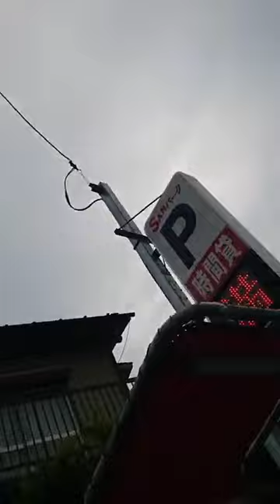・「嫌がりながらやってるのが通常」を目指してみる・「空腹なのが通常」を目指してみる・「後悔しながらやってるのが通常」 を目指してみる・「必死になってヒーヒーやってるのが通常」を目指してみる・「 うまく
世界中の授業に毎週
非暴力抵抗についての議論を組み込んだら
人類の共存は約束されたことになる

・非暴力抵抗 VS いじめ、喧嘩、
・お前の体を痛め付けるのは興味ない
・お前が痛め付けたこっちの体の治療費を払うか
・治療費の代わりに買い物に付き合ってお前が払え
・治療費の代わりにカツ丼食わせろ
・心が傷付いたぞ。治療費代わりに飯おごれ

2024/5/2 6:00

クソッタレ

クソッタレ

↓やってみてわかったこと

圧迫感にギャーッ てときは
ずるい手も模索する
・眠りながらやる
・発狂、自己破壊 を目指してみる
・「この状態が通常」を目指してみる
・ずるい手を試してみる
に庇われてるって感じる

限界は誤解
ずるい手を使ってでも続けてると
その先に行ける

本気でなくていいから頭の片隅に置いとくと
庇われてるって感じる↓

・「嫌がりながらやってるのが通常」を目指してみる
・「空腹なのが通常」を目指してみる
・「後悔しながらやってるのが通常」 を目指してみる
・「必死になってヒーヒーやってるのが通常」を目指してみる
・「 うまくいかない、 めちゃくちゃ、ぐちゃぐちゃになるのが通常」を目指してみる
・「身も心もズタズタなのが通常」を目指してみる
・「差別、虐待されるのが通常」を目指してみる
・「凍えるのが通常」を目指してみる
なりきる 溶け込む これが自分 を目指す
今 その状況の時にやると実感する

のが 入我入我 即身成仏 ってこと

だから安心して動ける

お化け屋敷や恐怖映画やジェットコースターで
怖いを楽しむみたいに
泣かせる小説や映画やニュースで
泣くのを楽しむみたいに
悪漢小説や映画やニュースで
怒り、憎しみを楽しむみたいに
注射嫌だ、買ってくんなきゃ嫌だ、キツイの嫌だ って
嫌だ嫌だギャーぎゃーって
嫌がる を楽しんでるんだ

嫌がるのは嫌じゃないから
いくらだって嫌がれる

嫌がるのは嫌じゃない むしろ楽しいかも
嫌なことをやる羽目になっても
頭の中では 嫌だ嫌だギャーぎゃー って
嫌がる を楽しんでればいい

嫌がるを出し切る、使いきる
嫌だ、苦しいからの ぶっ飛んだ 空想、妄想を展開する
嫌だ、苦しいで 発狂してぶっ飛んじゃった空想、妄想を展開する
嫌だ、苦しい が 何もそこまで って引くくらい
おもいっきり嫌がり尽くす空想、妄想で
嫌だ、苦しい と空想、妄想 をシンクロさせる
シンクロできるピッタリくる空想、妄想を模索する

暴力でぐちゃぐちゃにされたり
落ち込む、絶望、圧迫感に押し潰されたり

嫌がるを出し切る、使いきる空想、妄想
どうやったらもっと嫌がれるかに頭を使う↓
・潰される、引きちぎられる→ぐちゃぐちゃになる
・破裂する→木っ端微塵になる
・ゲロ、垂れ流す→吐き出す、吹き出す→撒き散らす
・全力で痛がる→嫌がって逃げて逃げて逃げ切ろうとあがく
・全力で苦しむ→全力で逃げる、逃げ回る、じたばたする
・全力で怒り狂う→全力で逃げる、逃げ回る、じたばたする

目標、理由
嫌がるのは嫌じゃない 逆に楽しいかも

2023/7/3  親が死にました。
2023/7/6  親の火葬でした。

↓歌ってみた
2024/4/23 10:30

↓これに衝撃をうけました
独裁体制から民主主義へ 権力に対抗するための教科書／ジーン・シャープ

「辛い、きつい、苦しいをやり過ごす公式」
返信メールで配ってます。

↓下の文章を

2024/5/2 6:00

クソッタレ

クソッタレ

善も悪も、 生も死も、破壊も存続も
 神にとってはどうでもいいことなのか？
  それとも
宇宙を作ったのは 神ではなく 悪魔で
だから
神社や墓や 教会を ぶっ壊すし
正月の一家団らんを
地震でペシャンコにしちゃうし
非暴力抵抗を広めようとしても
殺し合いが止まらない